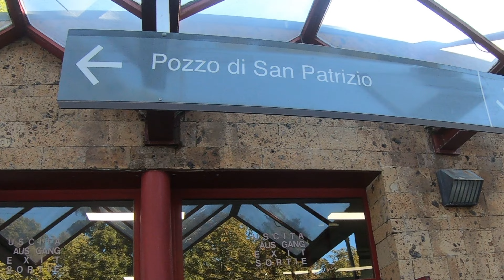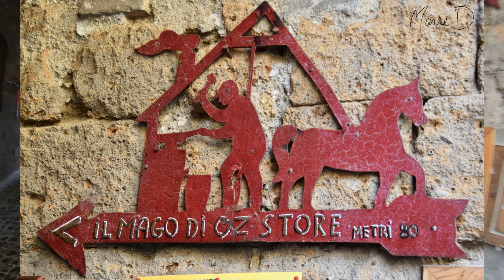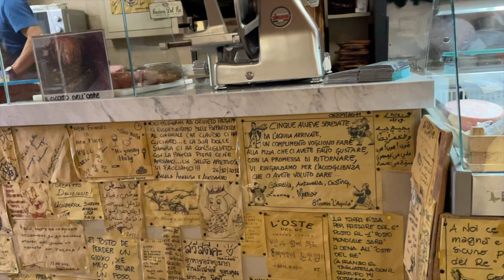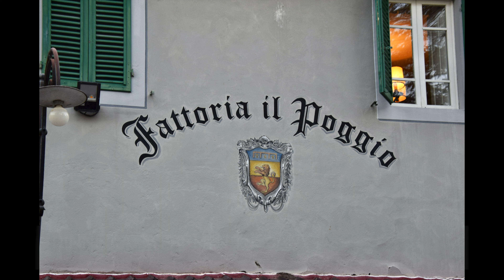The Best Of Italy Tour - Orvieto, Dinner at aTuscany Farm & Montecatini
The second video in the series, The  Best Of Italy, brings Marie and I to Orvieto. Where we take a tram up the side of a mountain to reach the old Italian village of Orvieto. We visit the local basilica and walk through the quaint village shops and enjoy a fantastic lunch before we board our bus and  make way to Montecatini. Detoured off the main highway we traveled the mountain roads to the Tuscan farm to make our dinner reservations on time! A fun time was had by all, we drank, ate and danced before heading off to Montecatini for our hotel.
Be sure to follow our series for our next destinations, Florence, Pisa and Venice!